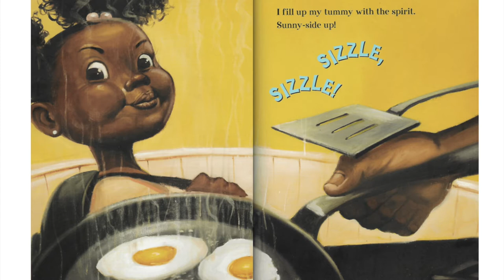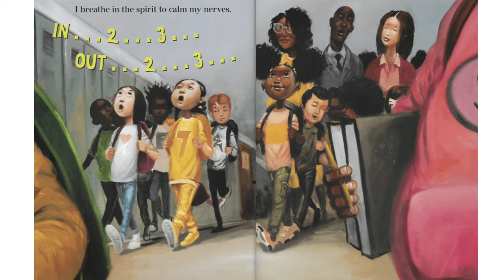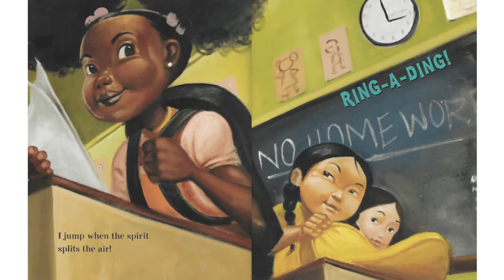I Got the School Spirit 👧🎒✏️🏫🍎 Connie Schofield Morrison (Author), Frank Morrison (Illustrator)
I Got the School Spirit 👧🎒✏️🏫🍎
Connie Schofield-Morrison (Author),
Frank Morrison (Illustrator)

New story! 📘